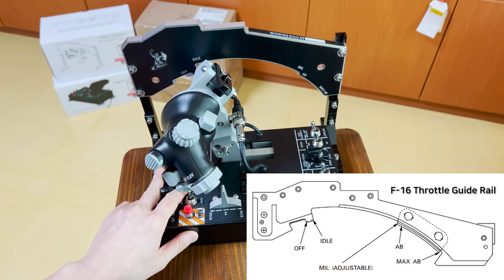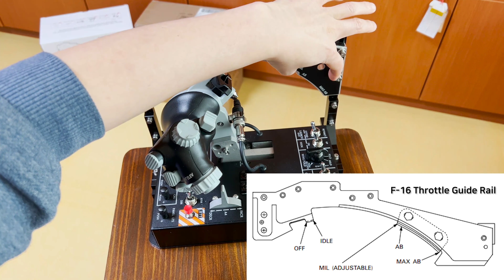WINWING F-16 THROTTLE - SIMPLE REVIEW(KOREAN)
■ Briefing

■ Debriefing

■ MY SPECS:
CPU i5-9600K@3.7GHz (OC 4.7GHz)
RAM 32.0GB DDR4
SAMSUNG 970 EVO Plus M.2 NVMe 500GB
GPU Nvidia GTX1080 8GB
COOLER EVGA CLC 280 Liquid

TM Hotas Warthog & MFD Cougars
RS FSSB R3 LIGHTING & F-16-C Angle Adapter
Telephone's F-16 ICP